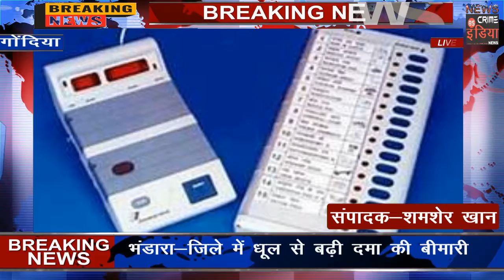प्रत्यशितो को समिति से प्रमाणित करने होंगे विज्ञापन